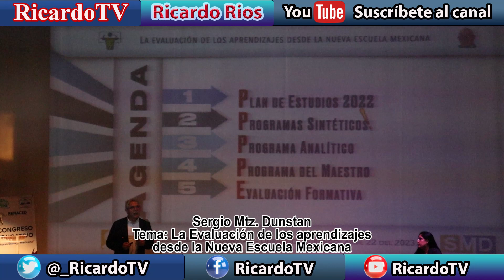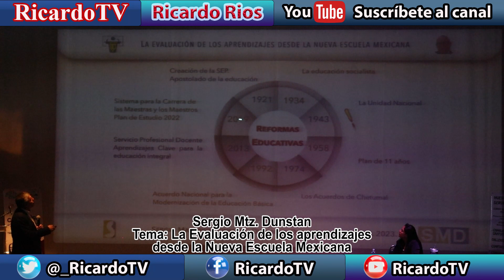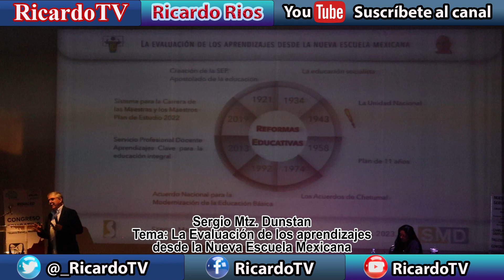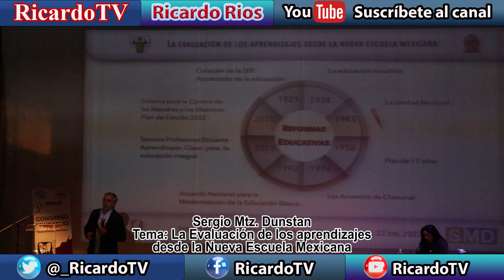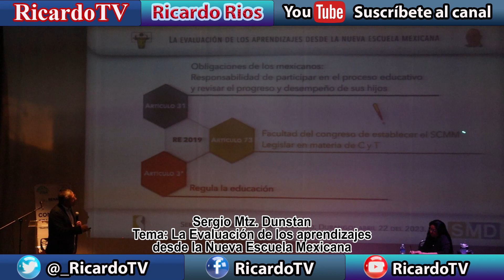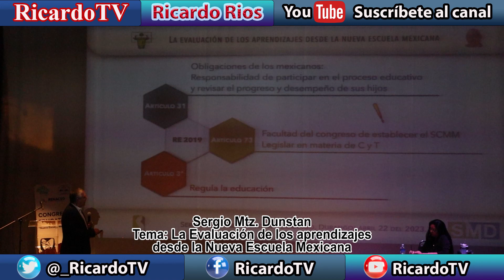Fragmento de la participación del Dr. Sergio Dunstan en Durango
En el marco del primer Congreso Educativo de la Nueva Escuela Mexicana celebrado en Durango, el Dr. Sergio Dunstan participó con el tema: "La Evaluación de los aprendizajes desde la Nueva Escuela Mexicana", escucha un fragmento de su exposición.